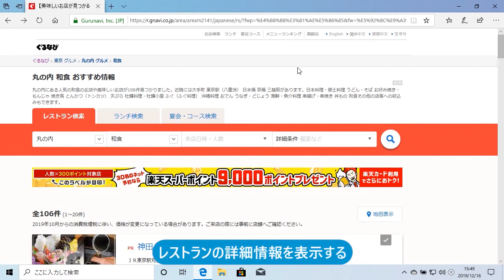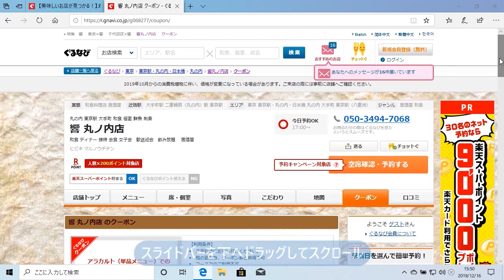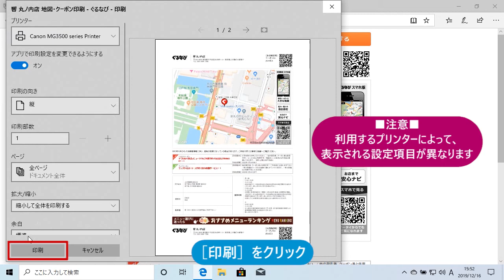Webページを印刷するには（Windows 10）